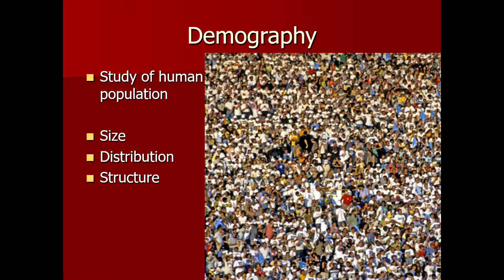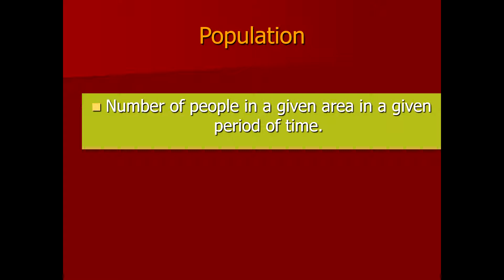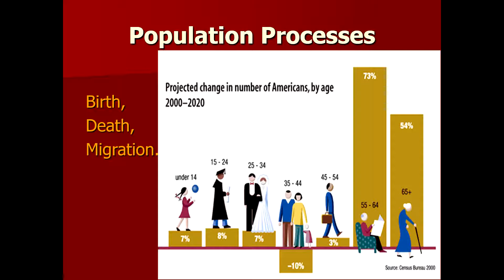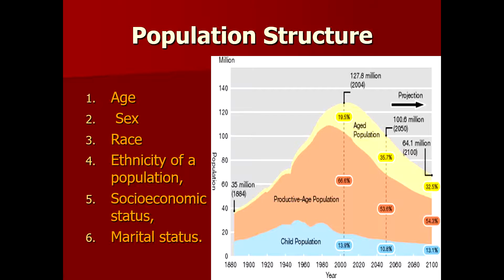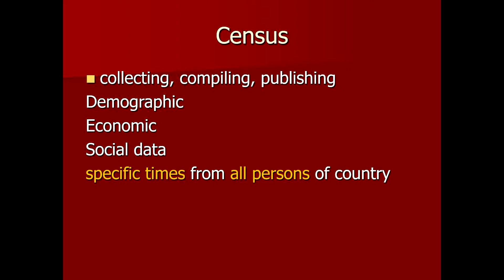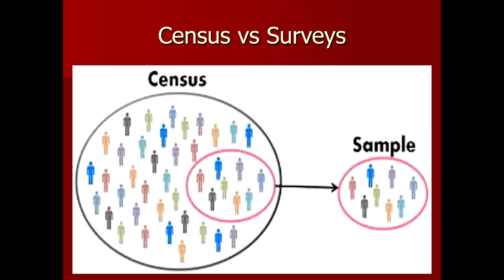Lecture of Prof Dr Iram Manzoor for MBBS 4th Topic Demography I